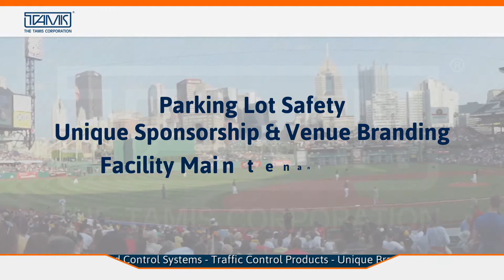2014 TamisCorporate Video